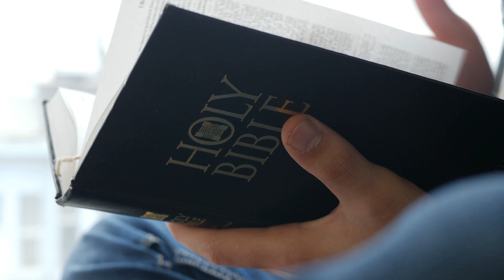How to Receive Gods Forgiveness - Dr. Charles Stanley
In this short video, Dr. Charles Stanley talks about the promise of God. I only edited the music and added the effects. Please support the official ministry that this was preached in. God Bless you.